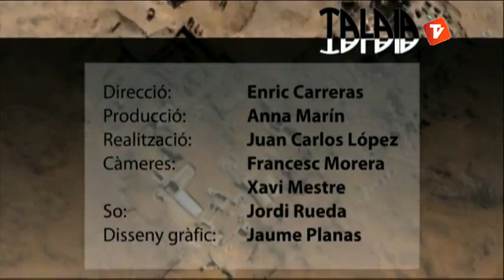Talaia 2 Debat 11-01-2013